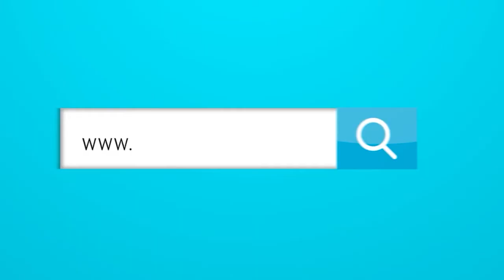¿Por qué son únicos los domicilios en Barranquilla?